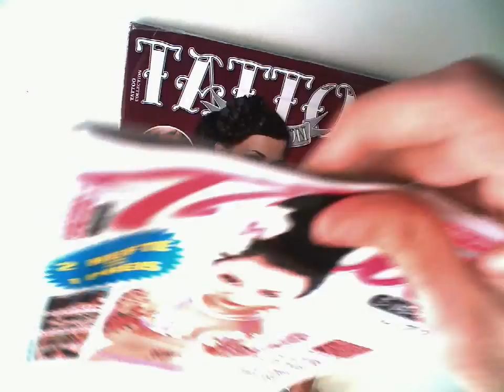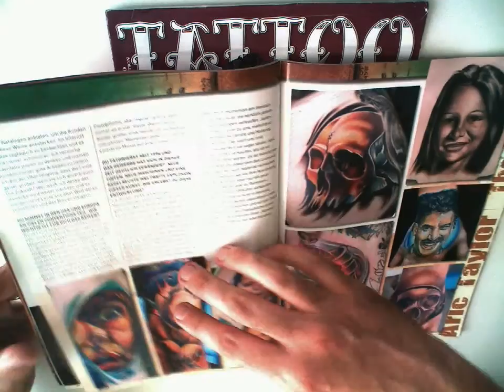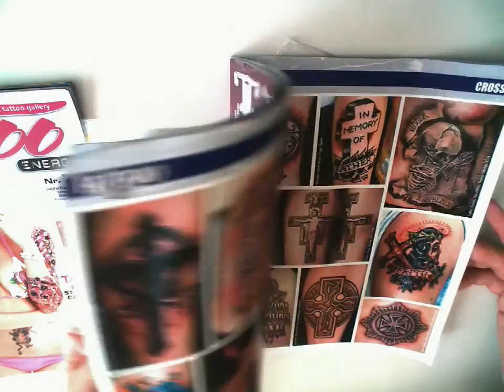TATTOO ENERGY 71 2011 - HD - Zeitschrift für Tattoos - Package: zwei Hefte zum Preis von einem!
oder direkt hier bestellen (versandkostenfrei in D)
(auch aus dem Ausland- worldwide)
(das aktuelle Heft)

Magazin:

Sommer und Sonne kommen und rechtzeitig zur Saison für luftige Kleidung, viel Haut und Tattoo Conventions bietet TATTOO ENERGY geballte Tattoo-Power rund um den beliebten Körperkult.

Vertrieb:

DPV Network ist als Full-Service Nationalvertrieb für externe Verlage tätig und verantwortet als Dienstleister die gesamten vertrieblichen Aktivitäten seiner Verlagskunden. Derzeit werden etwa 100 Verlage mit über 300 Zeitschriften und Non-Press Produkten in allen vertrieblichen Belangen betreut.

Unser Leistungsspektrum umfasst von der objektspezifischen Beratung, der Konzeption und Durchführung von Marketingmaßnahmen, der Disposition, der logistischen Abwicklung bis zum Cash-Management mit den Handelspartnern alle Stationen des Pressevertriebs.